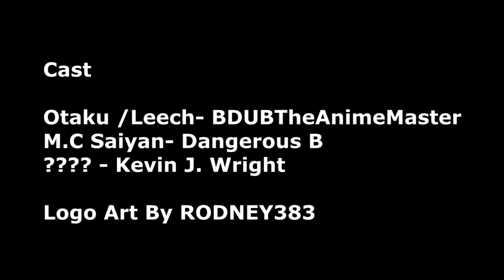Otaku and the Leech Season 2 Episode 3:Double Dipping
Otaku and the Leech Season 2 Episode 3 - Double Dipping. What are your thoughts?  Next Episode is  Dec 12th